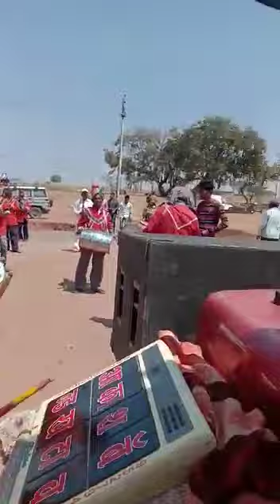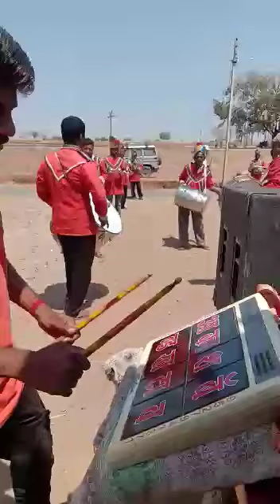Akash Band khatav mo 9527941371